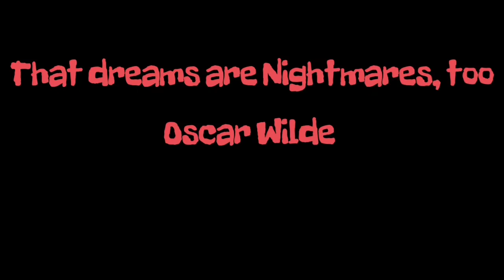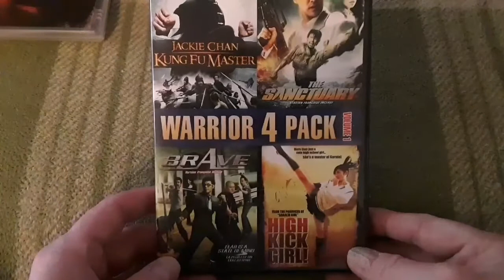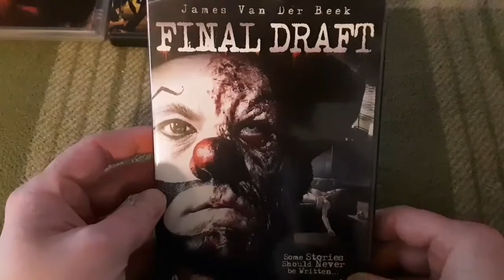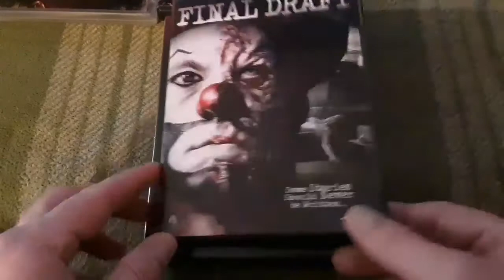Unboxing, contest winnings from Death Central